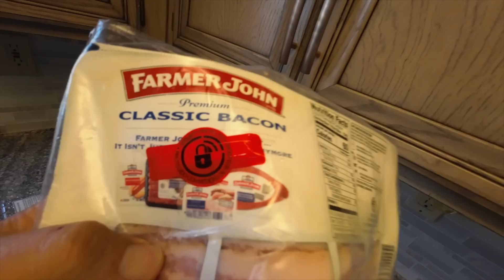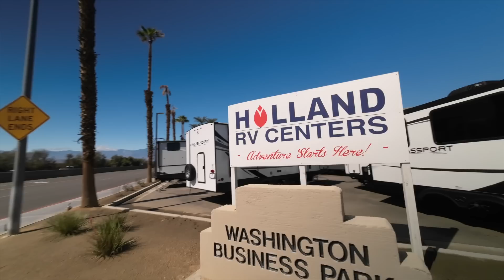RV INDUSTRY APOCALYPSE - LOTS OF PAIN COMING TO THE ECONOMY - FED PLAYING WITH FIRE - WORLD CONTROL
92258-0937